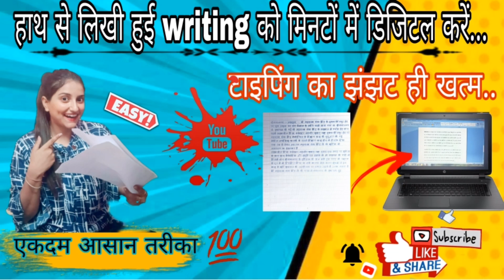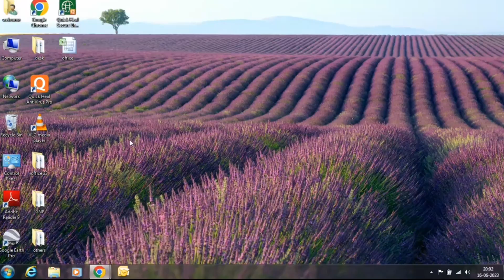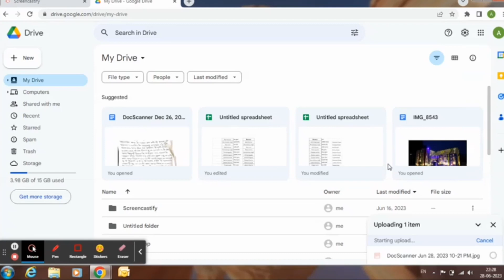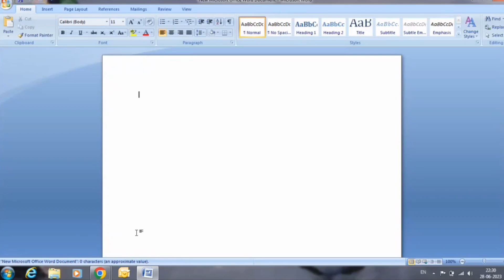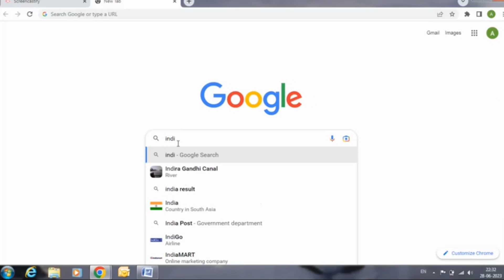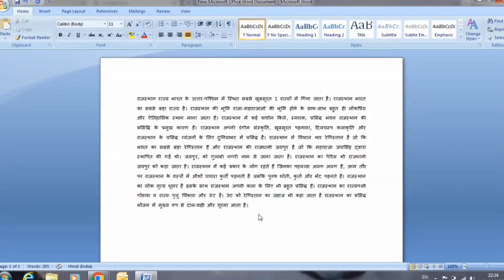Convert Handwriting to text document l हाथ से लिखे नोट्स को MS Word मेें बदलें l Best Trick 🔥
Convert Handwriting to text document l हाथ से लिखे नोट्स को MS Word मेें बदलें l Best Trick ll Arzoo Modi ll

Hi everyone
Aaj iss video me aapke ghanto ka kaam aasan hone Vala hai ab apko typing nhi karni pdegi, bs video ko Pura dekho or ye trick follow kre or Minto me hand written notes ko digital convert krlo.
Iske sath he aap apne notes ko language change kar ke bhi convert kar skte ho, jisse language samjhkar type kiye bina digital karne me bhi easy ho jayega.

Video acha lge toh video ko like krna 👍

Your Quries
How to convert hand written notes in to word text file
Handwriting to text convert
Image in to text convert
How to convert language easily
Hindi ko English me kaise kre
Hath se likhe letter ko Bina type kiya computer me kaise likhe
Hath se likhe Hua MS Word me convert kaise kre
Bina type kiya document kaise bnaye
English ko hindi me kar ke kaise pdhe
Hindi document ko English mein kaise convert kre